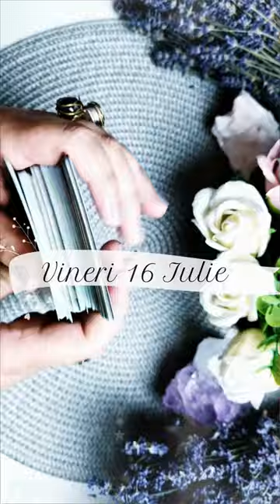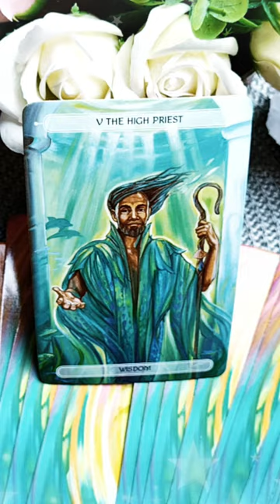Vineri 16 Iulie 2021 | 📅 Tarot zilnic | Etalare generală energia zilei ❤️💲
În această etalare de tarot generală am extras 1 carte pentru ziua de Vineri 16 Iulie 2021. Această carte reprezintă energia generală a zilei și funcționează ca un semn de circulație care te ajută să navighezi energiile momentului. Aceasta este o etalare generală, prin urmare dacă nu rezonezi cu mesajul zilei îți recomand să vizualizezi analizele lunare pe care le-am pregătit pentru fiecare zodie în parte (dacă îți cunoști ascendentul vizionează mai întâi analiza lunară pentru acel semn zodiacal, pe urmă pentru zodia ta și la final pentru semnul zodiacal în care ai Luna natală sau o aglomerare de 4 sau mai multe planete). Dacă ai o anumită întrebare, sau o problemă care te macină îți recomand să vizionezi etalările de tipul alege-o-carte în care trebuie să te folosești de intuiția ta pentru a alege mesajul pe care trebuie să îl auzi acum (aceste etalări sunt atemporale, general valabile, indiferent dacă le vizionezi în ziua în care am extras cărțile sau peste câțiva ani, pentru că mesajul este ales de tine cu ajutorul intuiției).